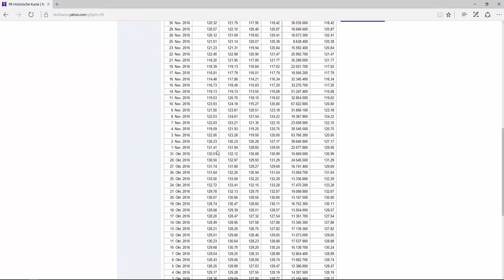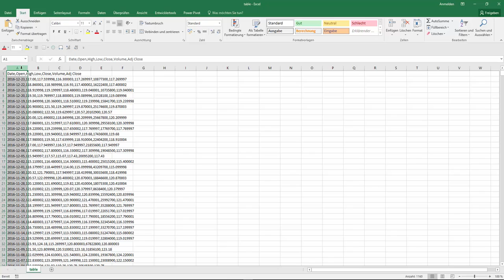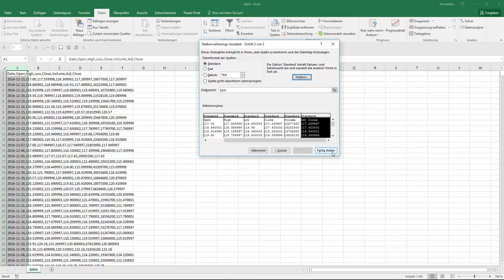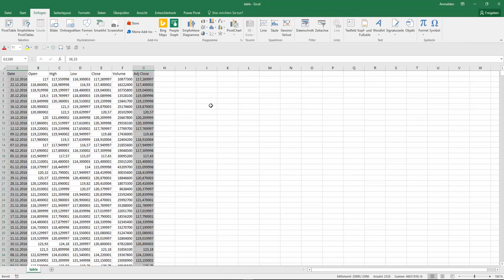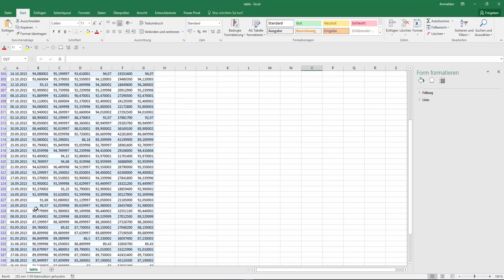Excel Filter lässt Chart verschwinden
Wie kann ich einen Filter anwenden ohne dass mein Chart ebenfalls ausgeblendet wird?